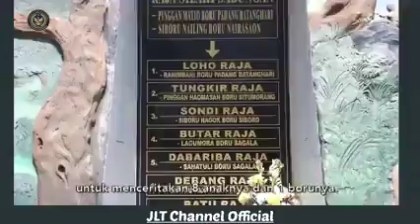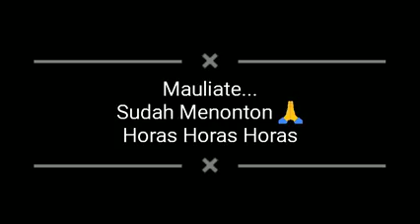Kemenparekraf Sandiaga Uno Mengunjungi Tugu Silahi Sabungan Yang Berada Di Kabupaten Dairi, Sumut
Pak Menteri  Kemenparekraf Sandiaga Salahuddin Uno  Mengunjungi Tugu Silalahi Yang Berada Di Kabupaten Dairi, Sumatera Utara.

Setelah dari Aek Sipaulak Hosa yang menyimpan kisah legenda perjalanan Raja Silahisabungan, saya diajak oleh Bang Hinca Pandjaitan XIII untuk melihat Tugu Silalahi.

Disinilah tempat makam Raja Silahisabungan. Di tugu ini ada relief yang menceritakan sejarah Raja Silahisabungan dengan semua keturunannya.

Inilah wisata berbasis kisah dan sejarah yang harus kita manfaatkan sebesar-besarnya untuk membuka peluang usaha dan lapangan kerja demi kemaslahatan masyarakat sekitar.
 Tungguin Video Selanjutnya!!